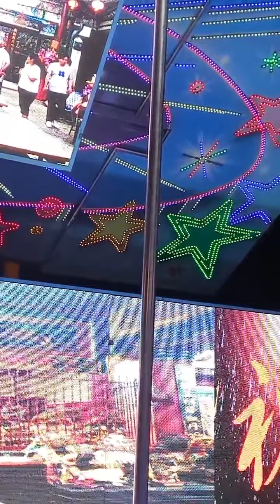辣美妹N九